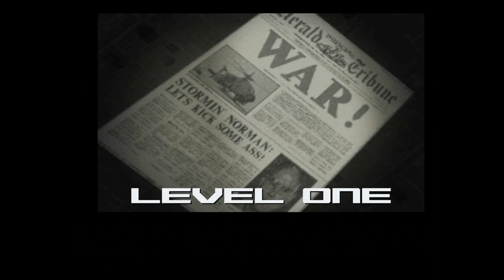TFX running on A1200 with pistorm32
Unfortunetly not very fast.